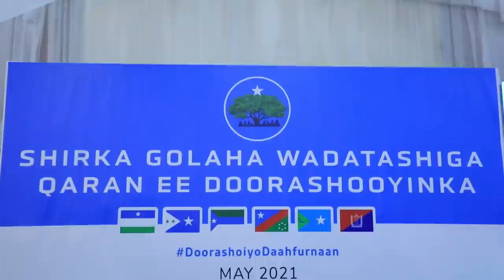DEG DEG is baheysi culus farmajo oo Loo heshiyay in uusan soo laaban deni madobe guudlaawe dagaal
DEG DEG is baheysi culus farmajo oo Loo heshiyay in uusan soo laaban deni madobe & guudlaawe dagaal is baheysi xoogan ku qaaday ,farmaajo waa inuusan doorashada ku guuleysan